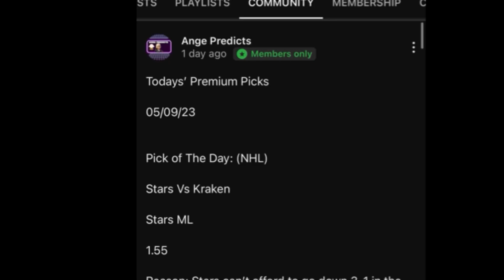JR’s TOP 3 NHL Predictions Today! 11/26/23